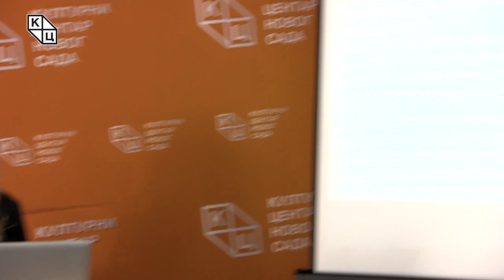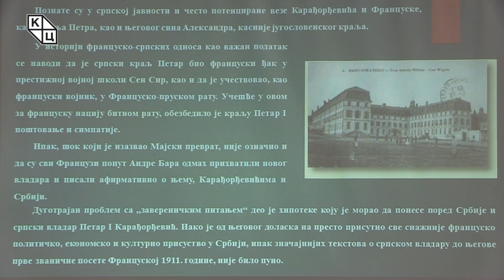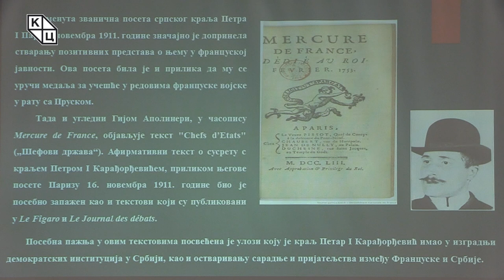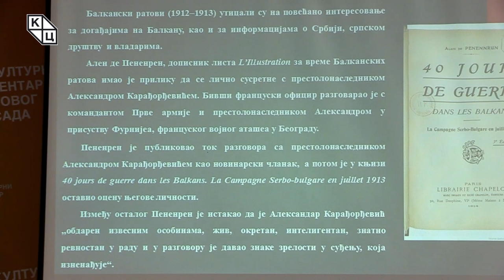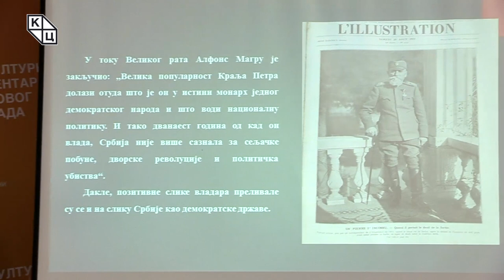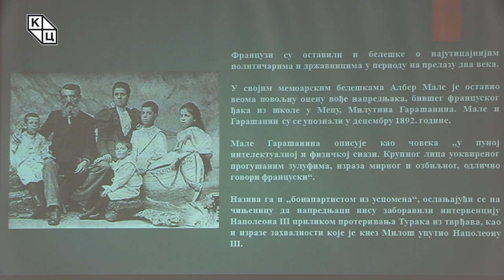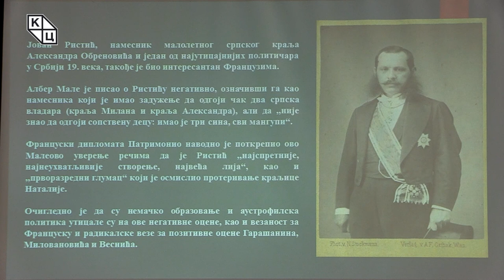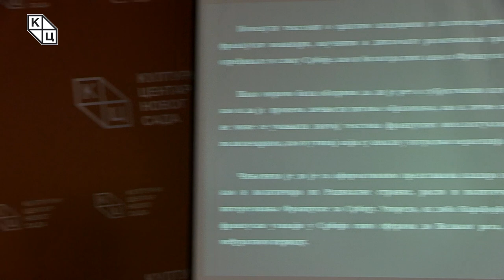др Александра Колаковић - „Французи о српским владарима и политичарима (други део)ˮ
Предавање др Александре Колаковић „Французи о српским владарима и политичарима (други део)ˮ (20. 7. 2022).

Наставак прошломесечне трибине о српским политичарима и владарима из перспективе француских публициста и уопште културних делатника, др Александра Колаковић посвећује интерпретацији ставова о угледним Србима након Мајског преврата. Из те позиције нарочито је интересантно сведочанство оставио Андре Бар, новинар листа „Европљанин“, који је показао симпатије према краљу Петру I Карађорђевићу, додајући да „трагедија која се одиграла 29. маја није резултат силе, нити непромишљених будалаштина каквих преторијанаца, него је логична последица дуговременог очајања и неизбежан чин којим је народ, свестан својих права, у ништавило претворио господаре који су га уморили својим деспотизмом“.